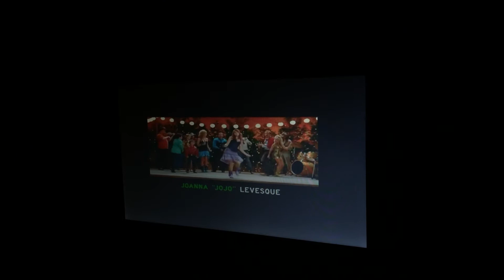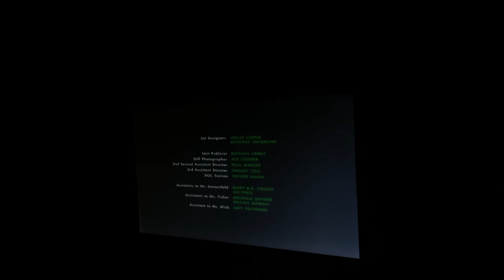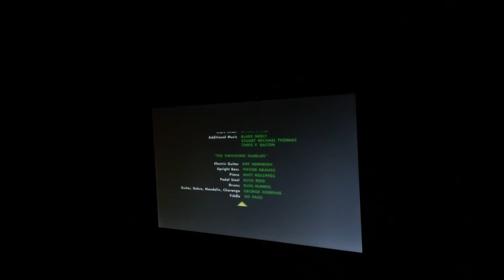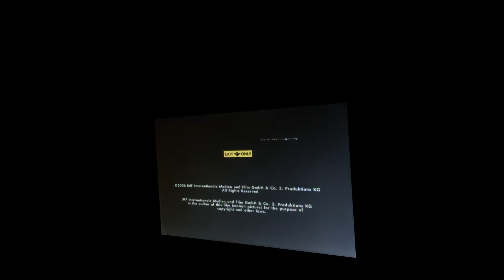RV End Credits